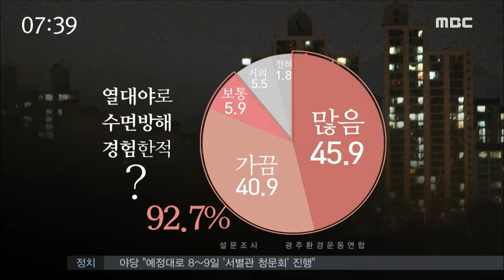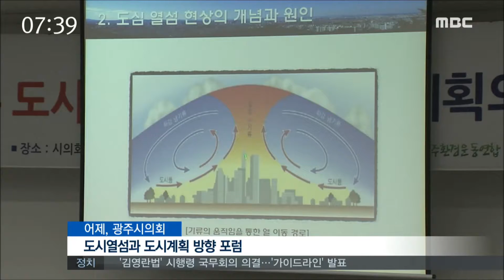[뉴스투데이] 광주 폭염, 심해지는 열섬화현상-R (160907수)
기록적인 폭염이 기승을 부렸던 올 여름 광주 도심의 열섬화를 우려하는 목소리가 높았죠.
무등산과 광주천 주변의 고층 건물들이 바람길을 막으면서 열섬 현상을 부추겼다는 지적이 제기됐습니다.

(기자)

유난히 더웠던 올 여름, 열대야 때문에 잠들기 힘들었던 날도 많았습니다.

광주시민을 상대로 한 설문조사에서 응답자의 10명 중 9명 이상이수면방해 경험이 있었고, 절반에 가까운 시민들이 그런 날이 많았다고 답했습니다.

광주의 열섬화 현상에 대한 질문에서도 응답자의 84%가 광주의 열섬화가 심각하다는 데 동의했습니다.

(인터뷰)박석봉/광주대 건축학부 교수
"광주 인근에는 땅도 많은데 너무 과밀화되고 있습니다. 그 안에서 쓰여지고 있는 인공에너지가 너무나 많습니다."

제자리 걸음인 녹지확보율과 무분별한 도시 개발은 광주의 열섬현상을 더욱 부추기고 있습니다.

광주는 무등산과 광주천에서 만들어진 차가운 기운이 퍼지는 구조지만 광주천변에 조성된 고층 아파트단지와 산자락에 조성된 건축물들이 차가운 바람의 흐름을 막아 더 덥다는 겁니다.

여기에 건물의 층수를 높여서 지을 수 있도록 해주는 이른바 종상향이 도심 곳곳에서 무분별하게 이뤄진 것도 열섬 현상을 가속화하는 주범으로 꼽히고 있습니다.

(인터뷰)조동범/전남대 조경학과 교수
"중외공원 주변 매곡산이라든지 제석산이라든지 운암산 주변이라든지 이런 지역이 종상향되거나 고층아파트가 들어서고 있습니다. 결국은 '바람길'을 막고 도심에서 열이 빠져나가지 못하게 하고 있습니다."

광주시는 지금부터라도 열섬현상을 완화하기 위한 대책을 마련해 도시계획에 반영하겠다는 입장입니다.

하지만 효과가 긴 시간에 걸쳐 천천히 나타나는 열섬완화 정책이 바로 눈앞에 있는 이익을 추구하는 건설사들의 욕심을 극복해낼 수 있을 지는 미지수입니다.